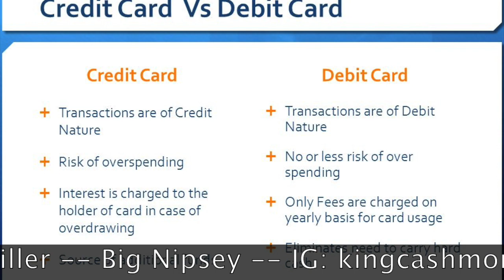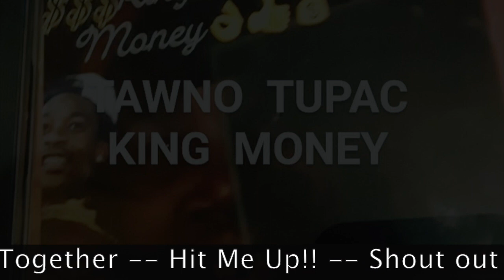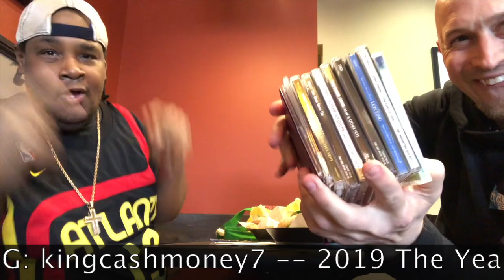DR Beat -- + Aros + Sleep Travel Hoodie + Big Tawno + Big Woodrow